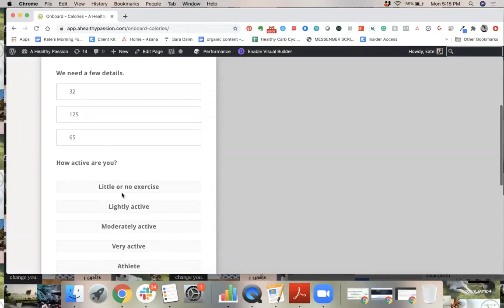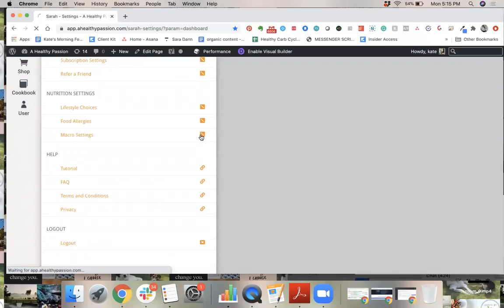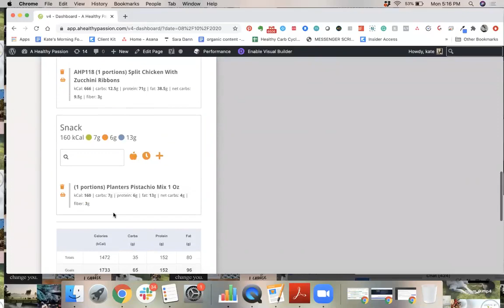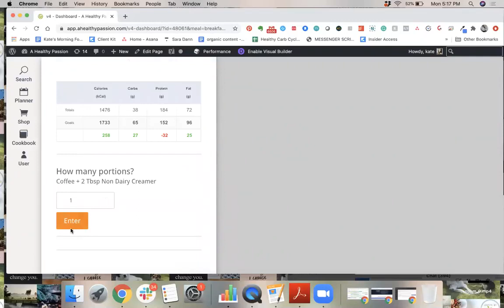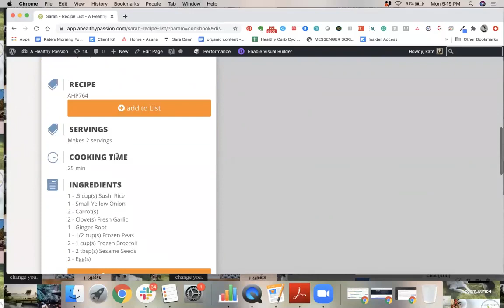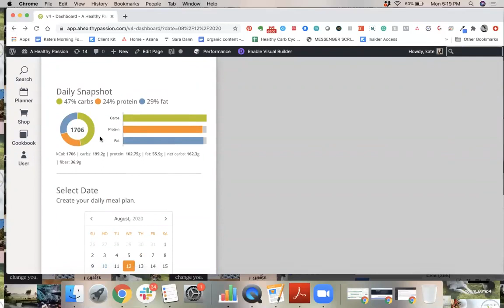Carb Cycling Meal Plan